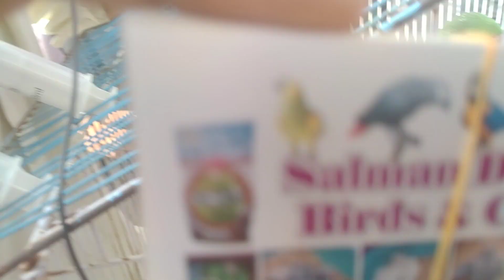Lalukhet Birds Market 2023 Latest Update | Lalukhet Sunday Birds Market | 4-June-2023 Update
Lalukhet Birds Market 2023 Latest Update | Lalukhet Sunday Birds Market | 4-June-2023 Update | Asia's largest bird market in karachi | Selling & Bidding Asia's largest bird market in karachi | Danish Ahmed Vlogs

لالوکھیت برڈ مارکٹ پرندوں کی قیمتوں میں کمی